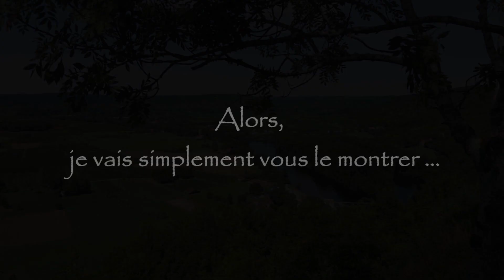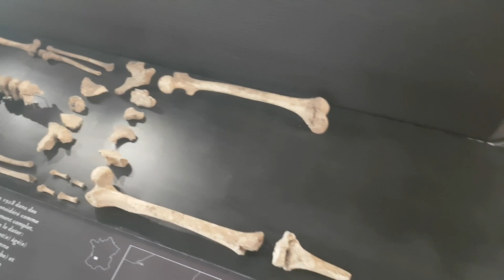Retour aux sources : Voyage en Terre natale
VOYAGER NÉCESSITE PARFOIS DE REVENIR À LA SOURCE ...

Malgré le fait que je sois désormais de l'autre côté de l'océan, il m'arrive encore d'avoir envie de revenir sur ma terre natale.

Petite escapade entre vallées, villages et lieux superbes de ma région d'enfance située dans le Sud-Ouest de la France, en Occitanie (Région Périgord - Dordogne - Quercy).

Belles découvertes,
Sylvain

P.S : N'hésitez pas à laisser vos commentaires sous la vidéo, c'est toujours agréable d'avoir un avis ou une pensée en retour ! Merci ! :-)